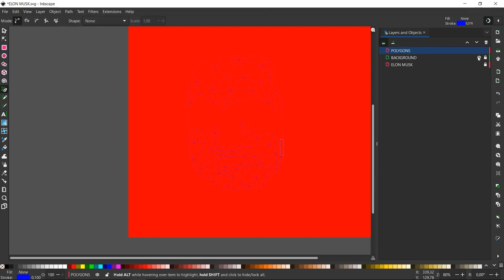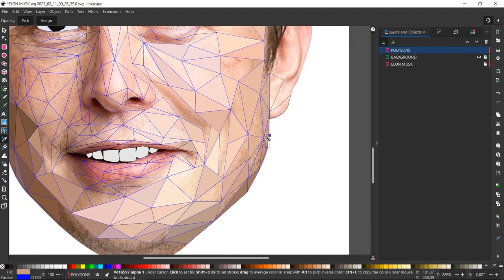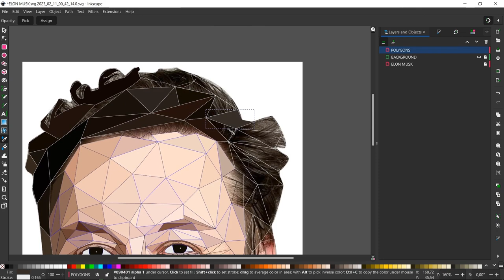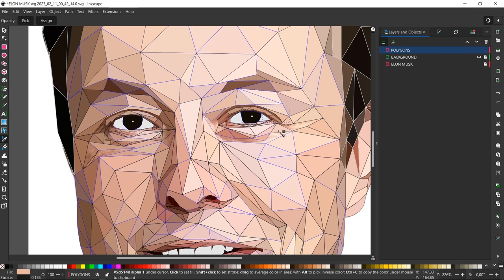Elon Musk Low Poly Speed Art